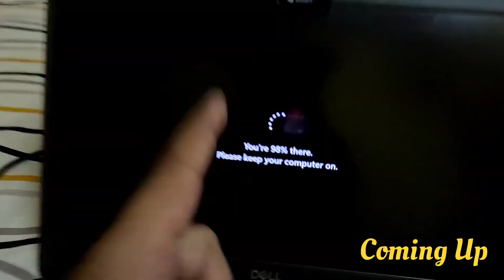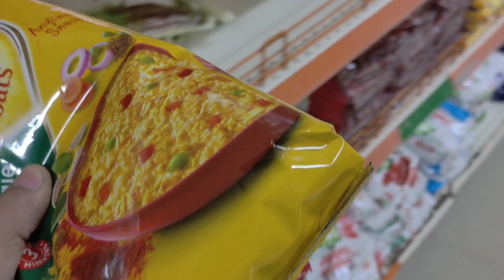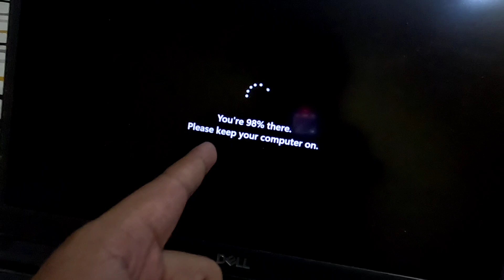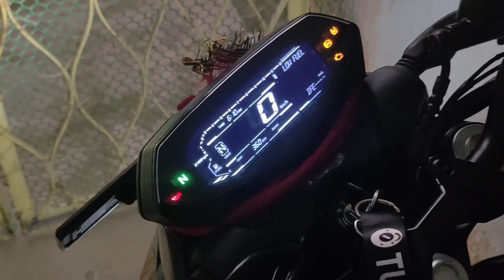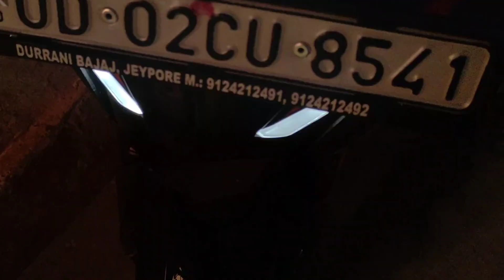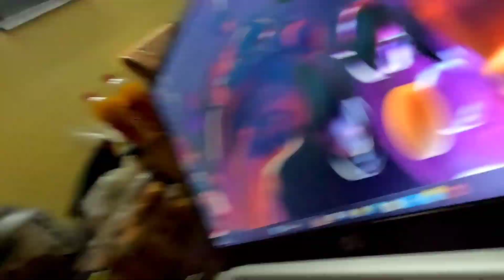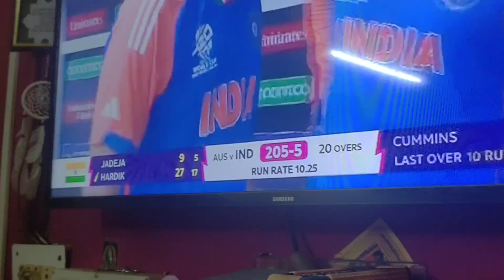A day in my life - work from home 🏡 Vlog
Hope you all are entertained .

MANY MORE VIDEOS COMING UP VERY SOON !!

Plz do